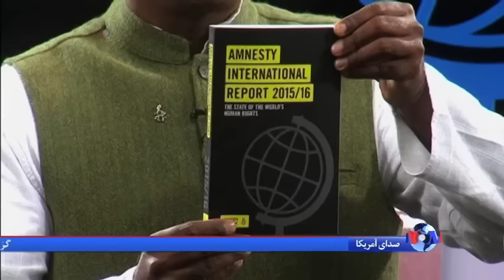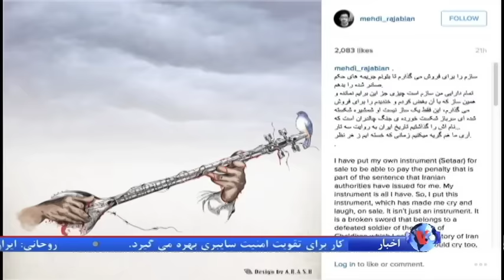عفو بین‌الملل: از ایران بخواهید آزار هنرمندان را متوقف کند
سازمان عفو بین‌الملل همزمان با روز جهانی آزادی موسیقی از هنرمندان و فیلمسازان در سراسر جهان خواسته است تا از حکومت ایران بخواهند به صدور حکم زندان و آزار و اذیت سه موسیقی دان و فیلمساز ایرانی پایان بخشد.